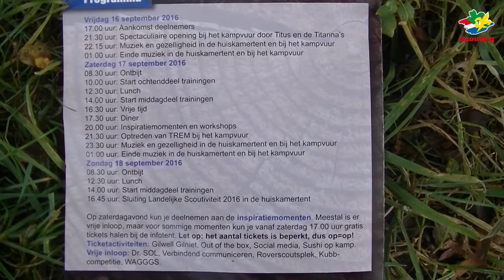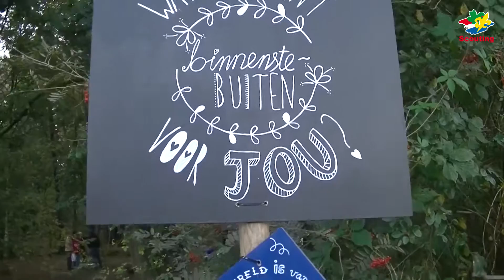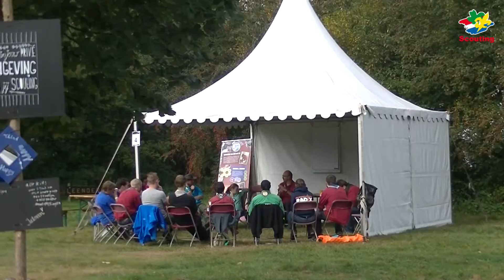ScoutVlog nr. 36 - Binnenstebuiten op de Scoutiviteit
In deze nieuwe lunchbreak neemt Josien je mee naar de Scoutiviteit in Overasselt (of is het Over-asselt?). Bekijk de nieuwe ScoutVlog nu!